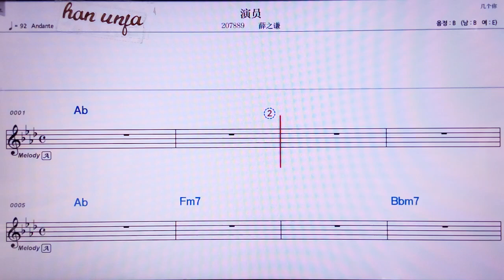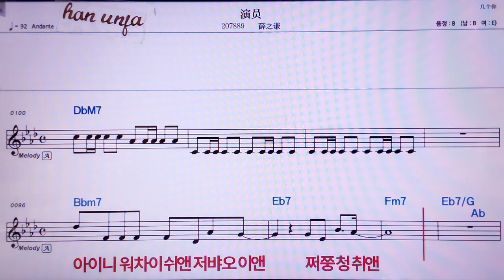💖이앤위앤/쉬에쯔치앤 👍MR,노래방, 악보, 코드,Karaoke With Sheet Music